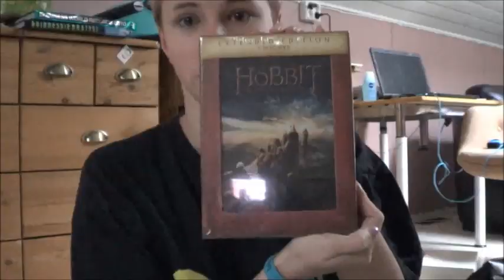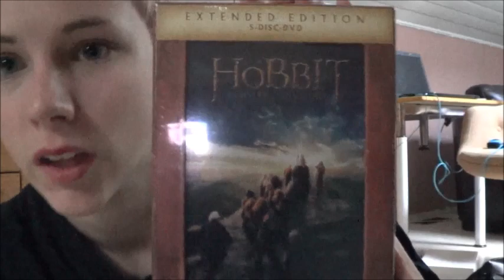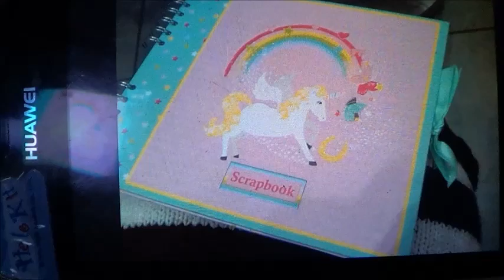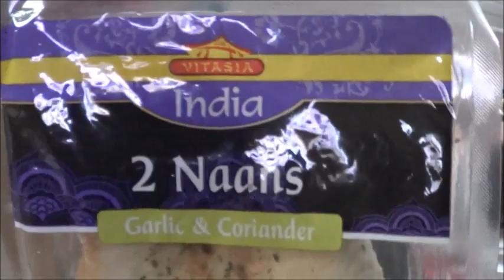elokuun MATERIALISTISET suosikit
Tässä eka SUOSIKIT video!!

Tykätkää videosta, tilatkaa kanava ja jakakaa kavereille!